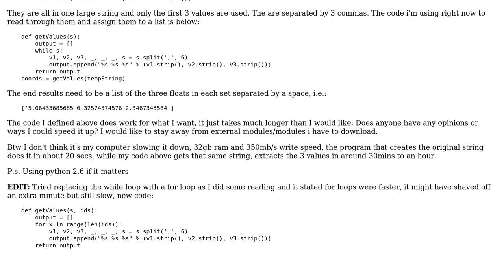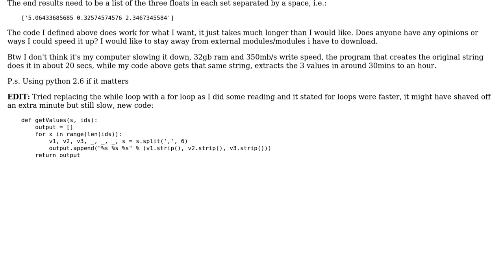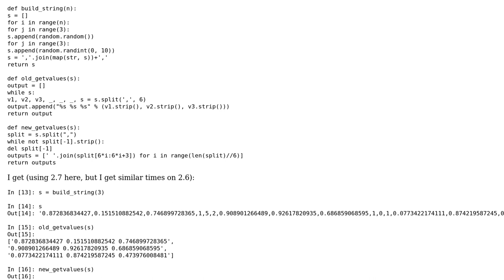Code Review: Python Optimizing/Speeding up the retrieval of values in a large string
With thanks & praise to God, and with thanks to the many people who have made this project possible! You are responsible for your own actions.